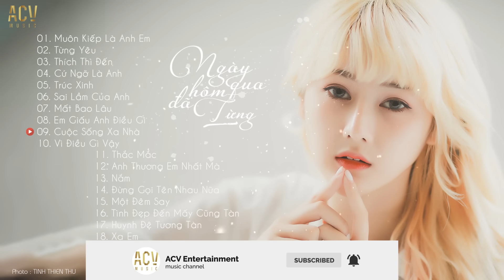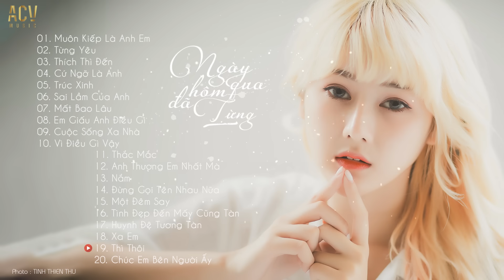Nhạc Trẻ 2020 Mới Nhất Hiện Nay - Thích Thì Đến, Muôn Kiếp Là Anh Em - LK Nhạc Trẻ Chọn Lọc Hay Nhất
TRACKLIST:
01. Muôn Kiếp Là Anh Em - Du Thiên
02. Từng Yêu - Phan Duy Anh
03. Thích Thì Đến - Lê Bảo Bình / Hương Ly Cover
04. Cứ Ngỡ Là Anh - Đinh Tùng Huy
05. Trúc Xinh - Minh Vương M4U ft Việt
06. Sai Lầm Của Anh - Đình Dũng
07. Mất Bao Lâu - Khang Việt
08. Em Giấu Anh Điều Gì - Trịnh Đình Quang
09. Cuộc Sống Xa Nhà - Minh Vương
10. Vì Điều Gì Vậy - Tuấn Phương
11. Thắc Mắc - Thịnh Suy
12. Anh Thương Em Nhất Mà - Lã. x Log x TiB
13. Nắm - Minh Vương M4U ft Hương Ly
14. Đừng Gọi Tên Nhau Nữa - Khang Việt
15. Một Đêm Say - Thịnh Suy
16. Tình Đẹp Đến Mấy Cũng Tàn - Việt
17. Huynh Đệ Tương Tàn - Thiên Dũng
18. Xa Em - Du Thiên ft. Minh Vương M4U
19. Thì Thôi - Reddy
20. Chúc Em Bên Người Ấy - Hồng Dương M4U